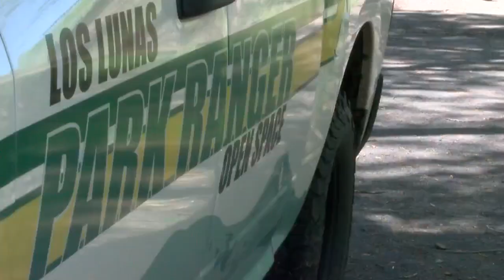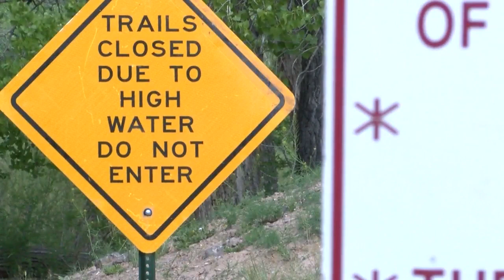Melting snowpack, series of storms lead to early flooding at popular park